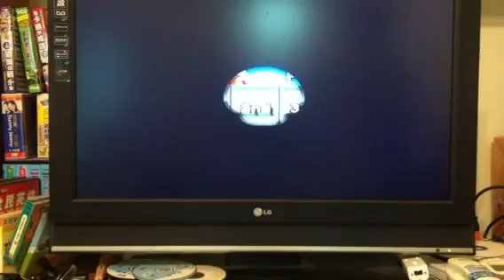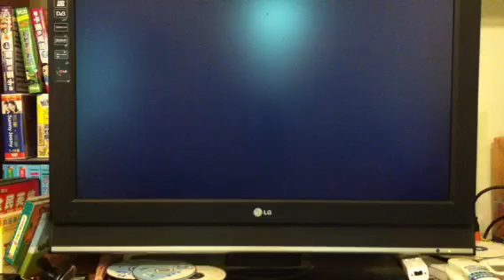[小魚實況]Mario sport Mix 攻略 PT 1